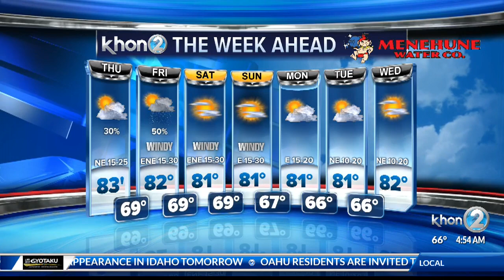An increase in trade winds and showers expected for Thursday evening